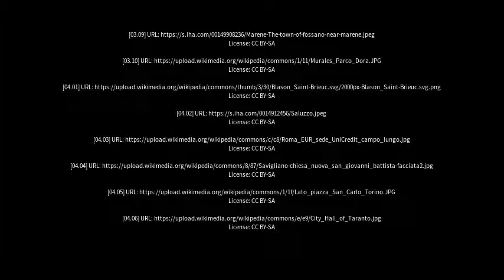Best places to visit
Best places to visit - Savigliano (Italy) Best places to visit - Slideshows from all over the world - City trips, nature pictures, etc.